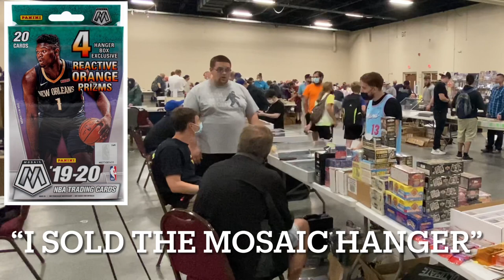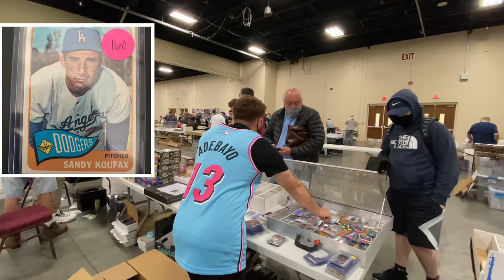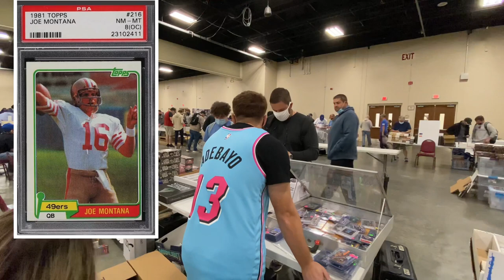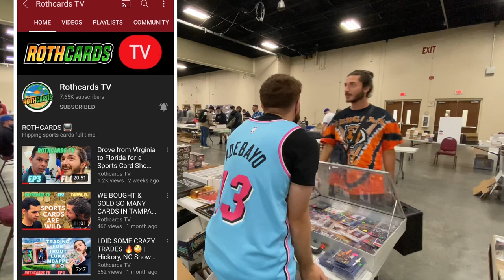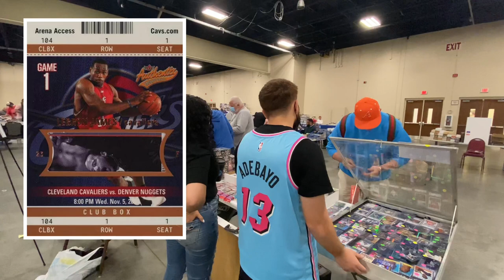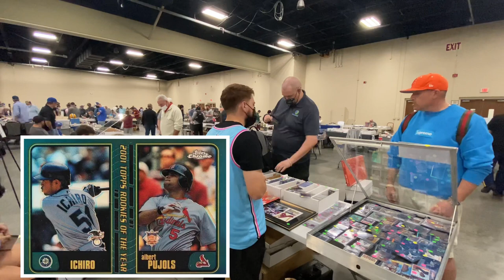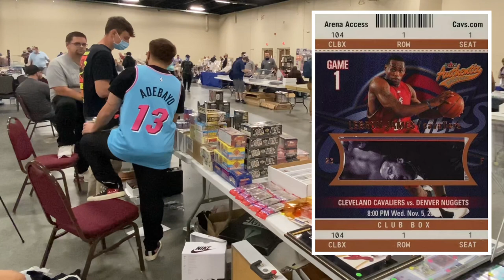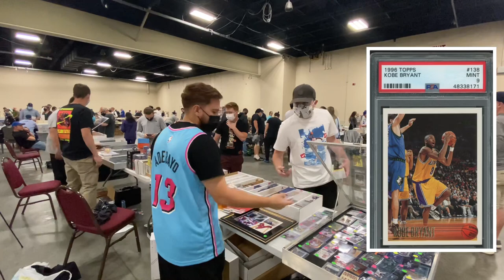Sports Card Show CASHOUT VLOG || A SELLERS PERSPECTIVE 💸💸💸 (Sports Card Investing)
Thank you so much everyone for the recent support for the channel, we’ve grown tremendously. This takes place at the Hickory card show in NC and I’m taking you exclusively to my perspective of getting haggled and negotiating, hope you all enjoy.

DJI OSMO MOBILE 3 GIMBAL STABILIZER FOR IPHONE/ANDROID ETC.

EPSON V600 PERFECTION PHOTO SCANNER FOR SLABS

SARAMONIC BLINK500 MIC FOR IPHONE WITH LIGHTNING CONNECTOR

PHONE HOLDER GOOSENECK MOUNT